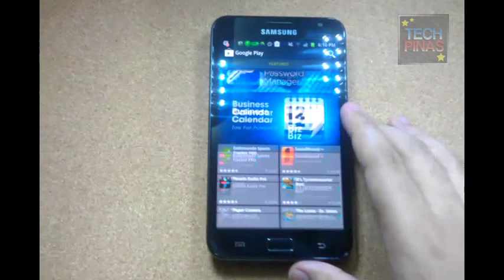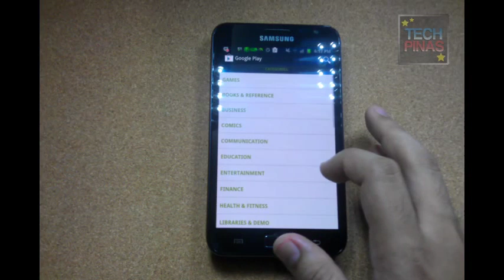Google Play Store Installation and Demo